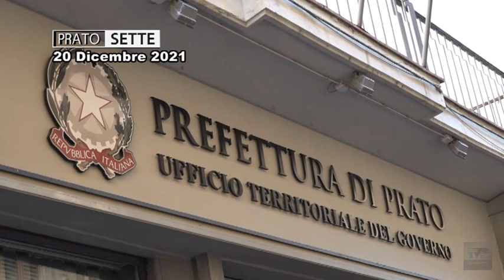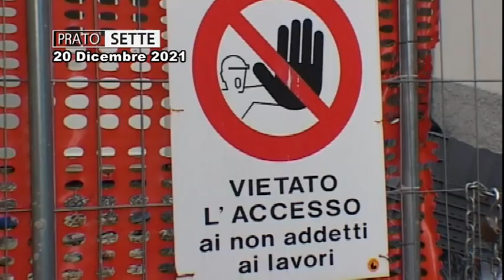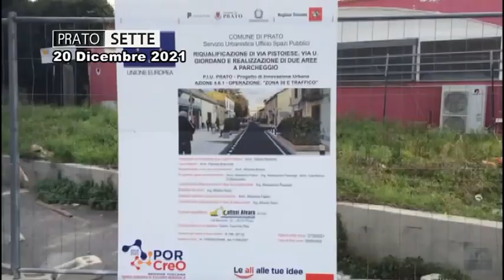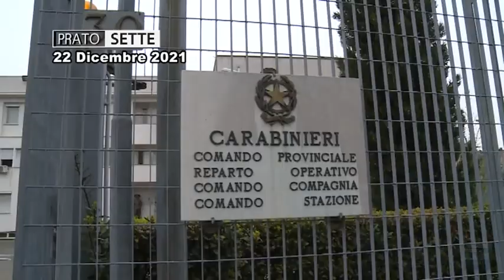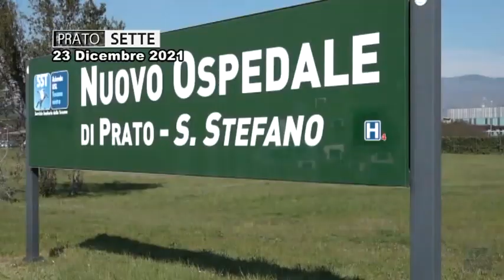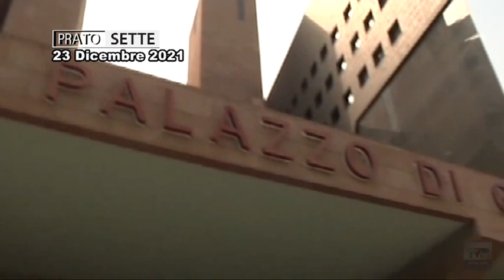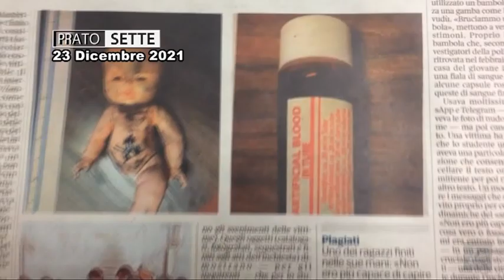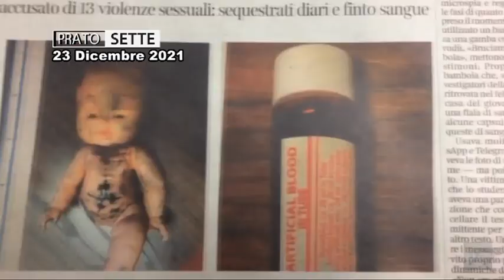Prato Sette del 26/12/21